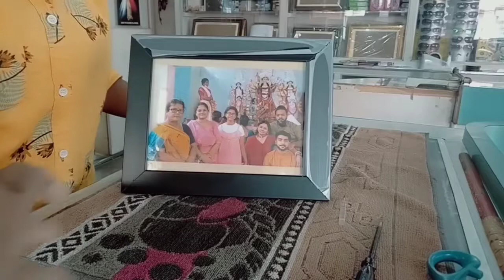My shop✌||Mera dukan aao or dakho guys|| vlog#3||yourhoney, proudtomboy🙈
IT'S MY 3nd VLOG, NEW VLOGS COMING SOON
AND PRESSED THE BILL ICON🔔

THORA PYAR❤OR SUPPORT KARO GUYS
If you like Today's vlog Then please press the like button ||
It's my shop, Mera dukan.